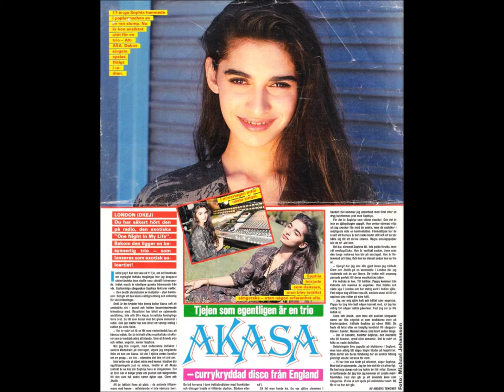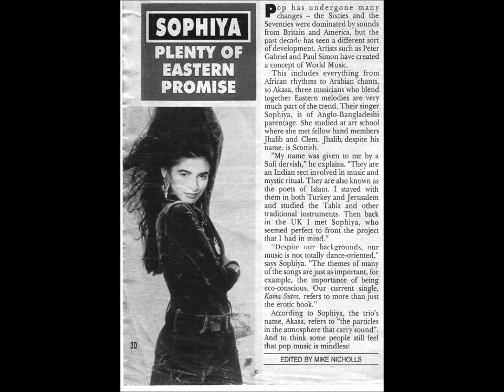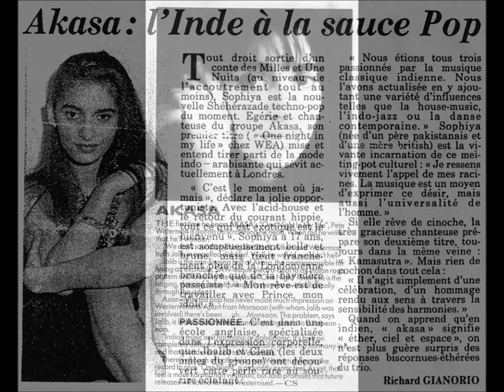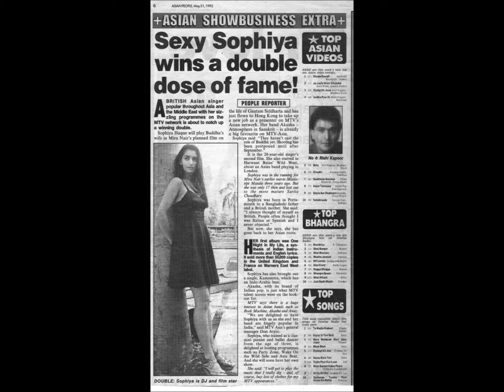Akasa & Sophiya Haque - Himalayan Hideaway (revisited)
(Lyrics below text) :- The news of Sophiya's passing has left not only me but a lot of people who knew or didnt know her quite shocked  & saddened by how sudden she left this world. There is 2 songs by Akasa & Sophiya that were done as demos very roughly on a 4 track cassette machine back in 1989 at Clem's apartment. They have never seen the light of day nor been heard since &  have been lying in a box of mine all these years but i feel impelled to put them on youtube for anybody that liked Akasa's music of which Sophiya was a major part. I remember her laughing & joking whilst we came up with these ideas , talking about our himalayan hideaway where we could escape the noise & haste of the city. Sophiya was a very talented girl & always gave her maximum to anythng she applied herself too. It is present here in that even with the restriction of 4 tracks to record the song she managed to overdub her voice and get a very decent result given the limitations of the equipment. I hope Sophiya is at peace in her "Himalayan Hideaway" love you - Jha ---  Lyrics (by Jhalib) below (short but just a demo) --( Akasa = Also Known As SophiyA )  / / / / / / /

HIMALAYAN HIDEAWAY

                                  The goddess guidance she plays in silence
                                  with siver clouds that drift between the stars
                                      Just like a lotus the flowers unfolding
                                    a flash of lightning that rides upon the dark / /

                                Hideaway  Hi-i-i-i-igh  (high)    Hi-i-i-igh (high)
                                         High in the snow white mountains
                                             My Himalayan Hideaway / /

                                      The icy queen keeps on whispering to me
                                     her words of wisdom are melting in my mind
                                       Just like a diamond the moon is shining
                                    and crystal candles are dancing across the sky / /

                                            My HimalayanHideaway / /

                                             My Himalayan Hideaway / / //

                                              by C Alford & J Millar / /
                                           melody Clem & lyrics jhalib